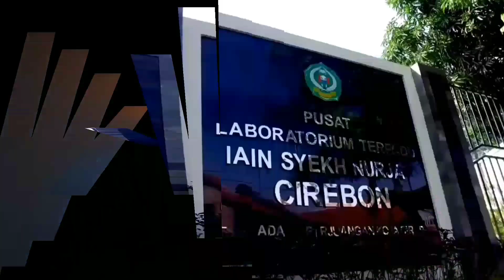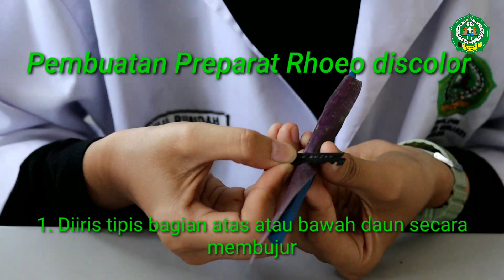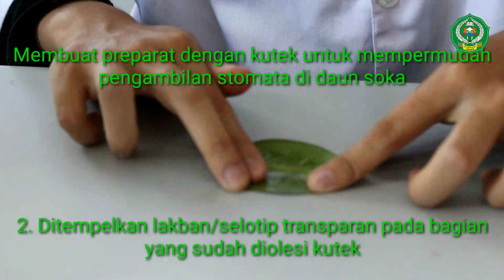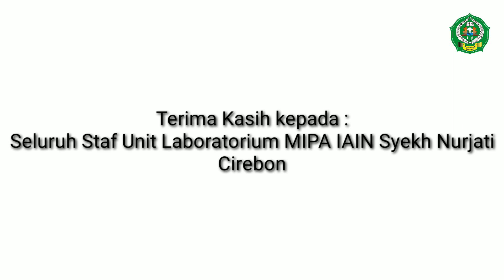Bentuk Sel, Komponen Protoplasmik dan Komponen Non Protoplasmik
Acara Praktikum ke-1 Anatomi dan Perkembangan Tumbuhan: Bentuk Sel, Komponen Protoplasmik dan Komponen Non Protoplasmik .
Tahun Akademik 2020/2021 Semester Genap

Dr. Hj. Ria Yulia Gloria, M.Pd
Lulu Ruaidah
M. Rizky Hidayat